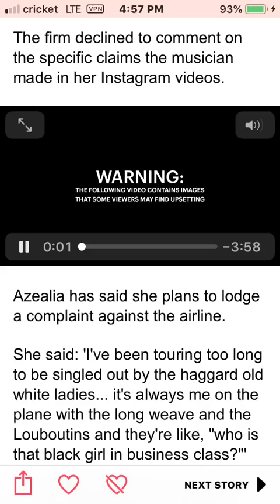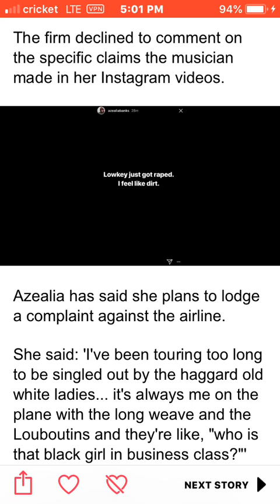Azealia Banks Quitting Music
Source daily online